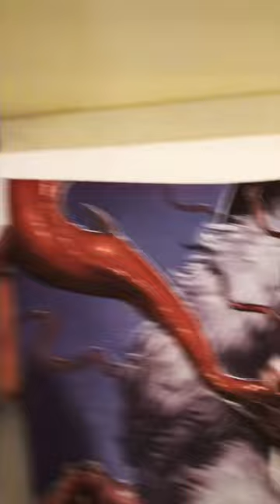thething movie how howto puzzle johncarpenter shorts save craftideas crafting #1982 wow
THE THING - rocking the movie puzzle